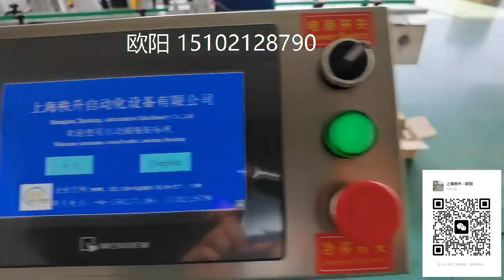packing machinery包装机械 labeling machine贴标机 filling machine灌装机 +86-15102128790 Automatic labeler